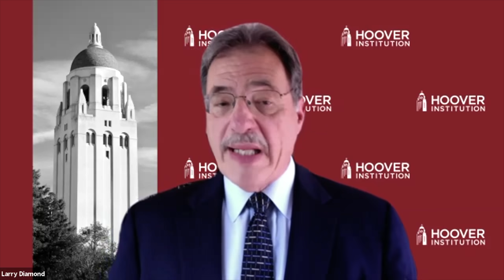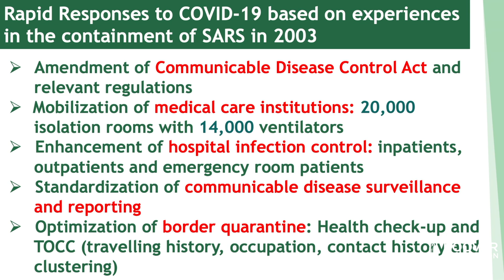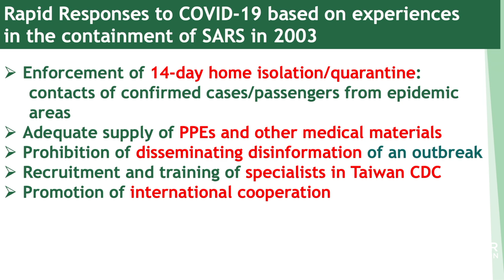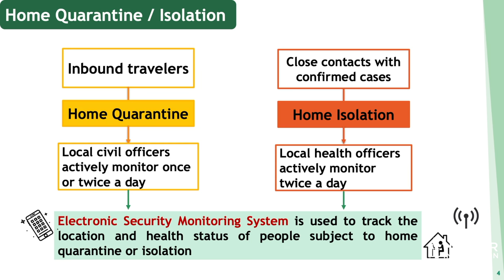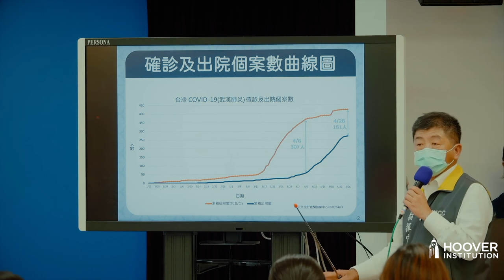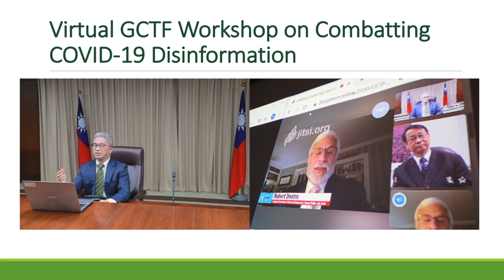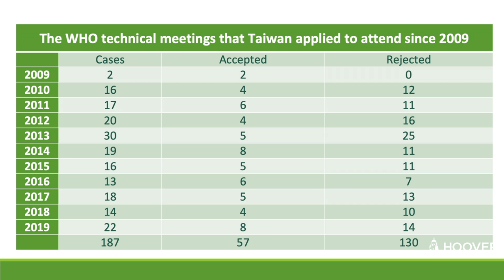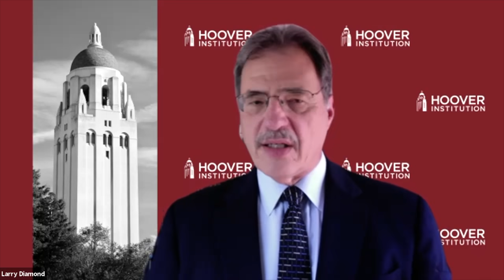Vice President Chen Chien-jen, Taiwan (ROC): Taiwan And the COVID-19 Pandemic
Taiwan, a robust democracy, has achieved international recognition for its remarkably successful response to the 2020 COVID-19 pandemic. Dr. Chen Chien-jen, Vice President of Taiwan (ROC), discusses the factors that have contributed to this success, and Taiwan’s efforts to engage with the international community to share its experiences and alleviate shortages of medical supplies.

About the Speaker:
Dr. Chen Chien-jen, Vice President of Taiwan (ROC), is a Johns Hopkins-trained epidemiologist, who has played leading roles in Taiwan’s public health system as an educator and policy maker.  After serving as Dean of the College of Public Health (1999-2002) at National Taiwan University, in 2003 he was appointed Minister of Health, where he directed Taiwan’s response to the SARS crisis, and laid foundations for disease control that would prove vital to its response to the 2020 COVID-19 pandemic. Dr. Chen is a foreign associate of the U.S. National Academy of Sciences, was Cutter Lecturer on Preventive Medicine at Harvard University (2008), and received the Knowledge for the World Award from Johns Hopkins University in 2012.

About the Project:
The Hoover Project on Taiwan in the Indo-Pacific Region supports research and public dialogue about Taiwan’s democracy and society and the pivotal position Taiwan occupies in a vast, strategic, and increasingly integrated swath of the world. The project is chaired by Senior Fellow Larry Diamond and managed by Visiting Fellow Glenn Tiffert.

“To receive notifications of upcoming Hoover-Taiwan project events, please sign up by clicking